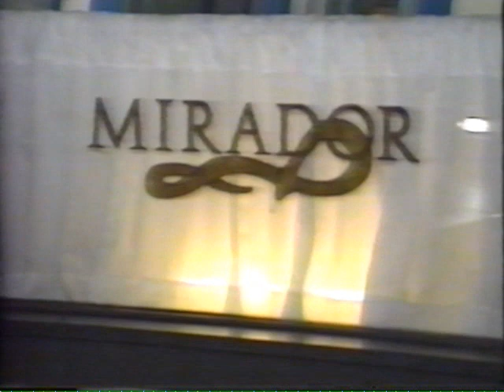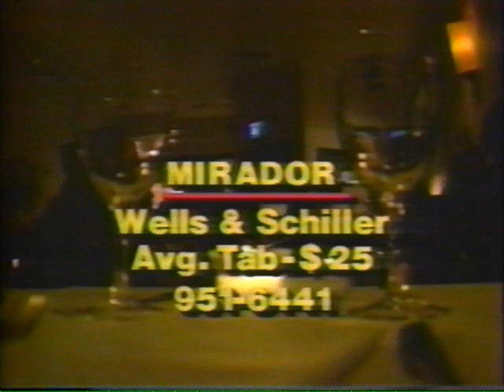Mirador & The Blue Room - TV Restaurant Review - Patrick Kerr and Amy Morton, Downtown Chicago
TV review of Mirador Restaurant and The Blue Room located in downtown Chicago. Operated by  owners Patrick Kerr and Amy Morton. Designed by Paul Fortune of Paul Fortune Design.